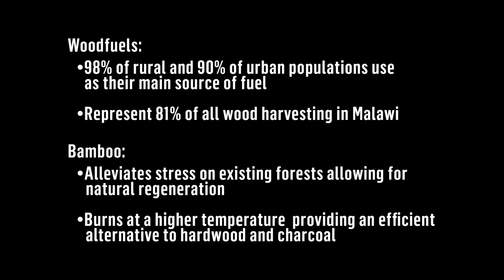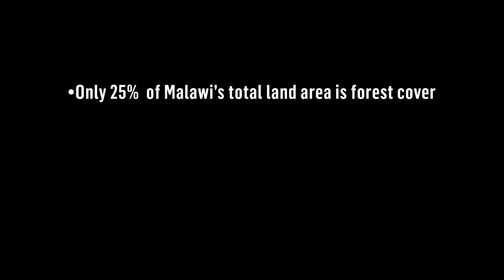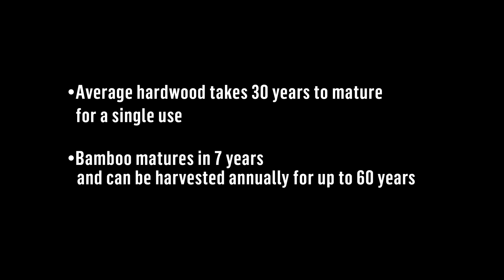Using Bamboo to Improve Agricultural Resilience in Malawi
The Feed the Future Malawi Ag Diversification Activity, implemented by Palladium for USAID, is promoting giant bamboo to improve agricultural resilience. The non-invasive, fast-growing species is helping to meet the growing demand for charcoal and fuelwood, while improving watershed management and creating a platform for indigenous reforestation.